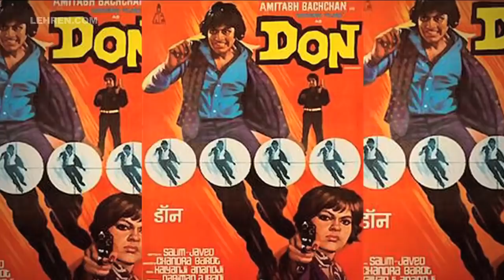12 Best Bollywood Movies On Dons & Mafias | LehrenTV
The world of Underworld mafia has always excited the Bollywood industry. Even the audiences have always felt a certain pull to watch such movies as it shows the lust of power, wealth along with characters which are layered and complicated.
So if you are a Godfather fan, here are 12 best Bollywood movies based on the underworld mafias and gangsters.